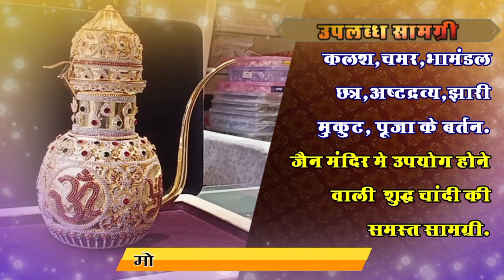बुन्देलखण्ड की बेटी Chahat Pandey कर रही मायानगरी में कमाल, TV पर दुर्गा के अवतार मे आएंगी नज़र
बुन्देलखण्ड की बेटी चाहत पांडे कर रही मायानगरी में कमाल, कल से आएगी छोटे पर्दे पर दुर्गा के अवतार में नज़र..

दमोह। बुन्देलखण्ड में प्रतिभाओं की कमी नही है , इसी बात को चरितार्थ किया है बुन्देलखण्ड के दमोह जिले की बेटी चाहत पांडे ने महज 18 साल की उम्र में मुंबई पहुंचकर टीवी जगत में अपना सुनहरा मुकाम हासिल किया है और अपनी कला और प्रतिभा का लोहा मनवाया है।

चाहत पांडेय आज एक टीवी कलाकार हैं। वह तेनालीराम, राधा कृष्ण, सावधान इंडिया और नागिन 2 जैसे कई सीरियल मे काम कर चुकी है।

बुन्देली हलचल- बुंदेलखंड को समर्पित ई-मंच

बुंदेली हलचल का यह ई-मंच, बुंदेलखण्ड की सांस्कृतिक विरासत, गौरवशाली इतिहास, कला-स्थापत्य, धर्म-दर्शन, साहित्य और पर्यटन को वैश्विक पटल पर प्रस्तुत करने का एक सत्यनिष्ठ प्रयास है। इसके साथ ही ताज़ा ख़बरे आप तक हम पहुँचाते है।

Bundeli Halchal is an upright endeavour to bring forth the cultural, historical, artistic & architectural, philosophical & literary grandeur of Bundelkhand to the world.

Bundeli Halchal strives to explore tourist places of Bundelkhand so as to persuade the tourism opportunities in the region.

Bundeli Halchal provides updated and verified news of the entire region. This has made us the true voice of Bundeli people. In short Bundeli Halchal is a complete infomental, entertainment and media package.